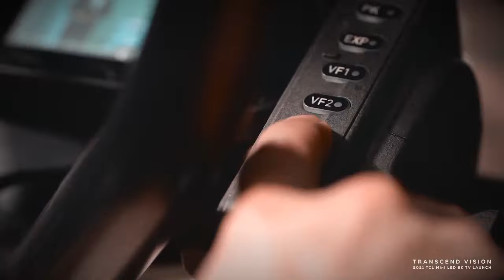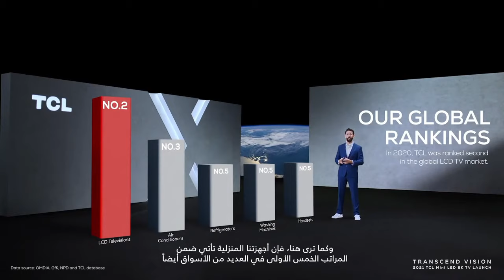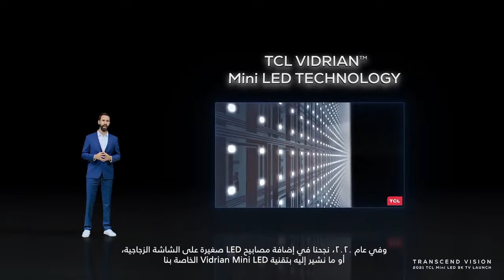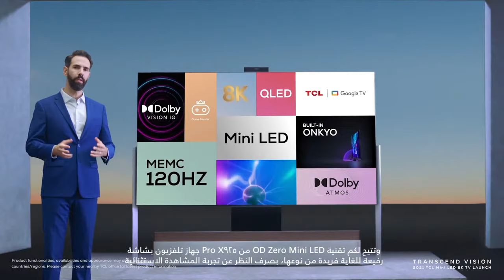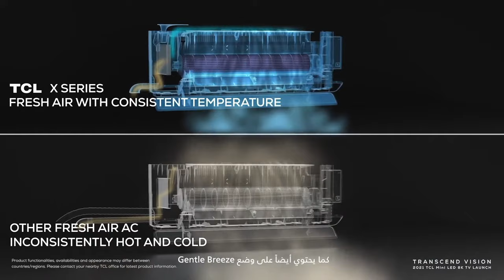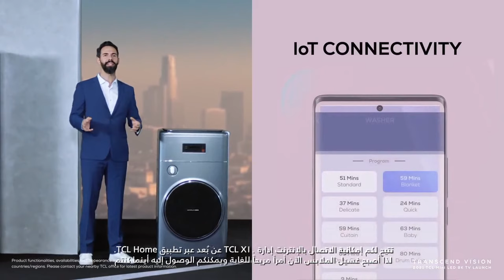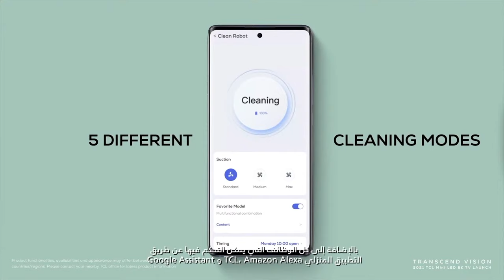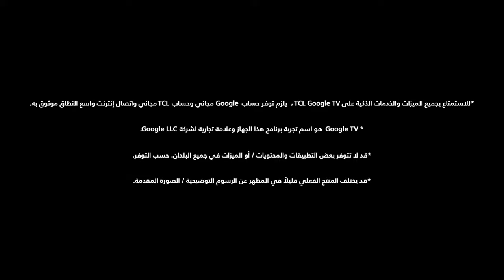2021 TCL MiniLED 8K TV شاهد مباشراً : إطلاق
تحت شعار Transcend Vision ، ستعرض TCL أسلوب حياة AI x IoT بأحدث تقنية Mini LED 8K وعروضها الرائعة.